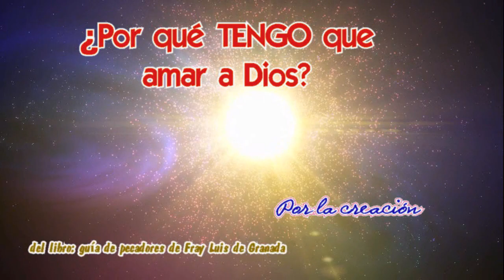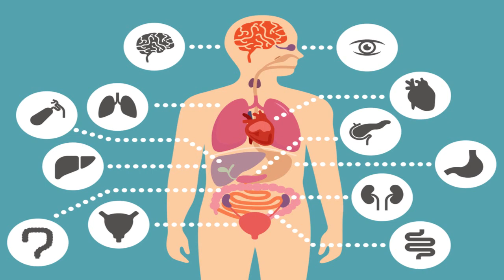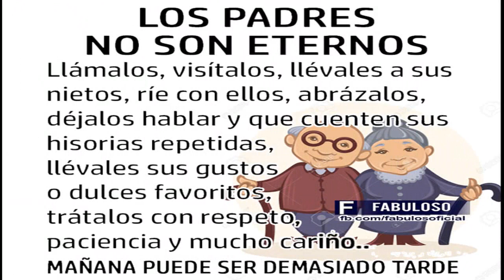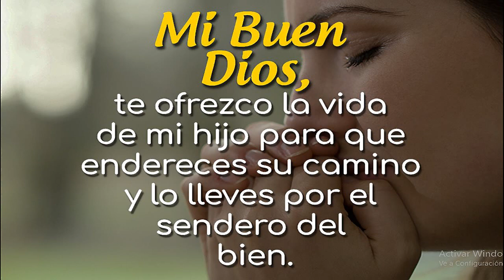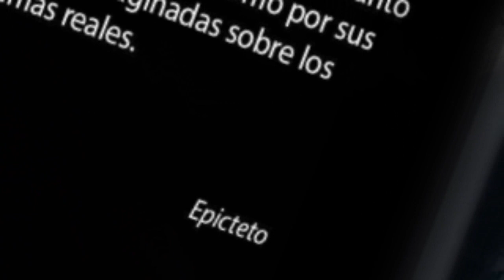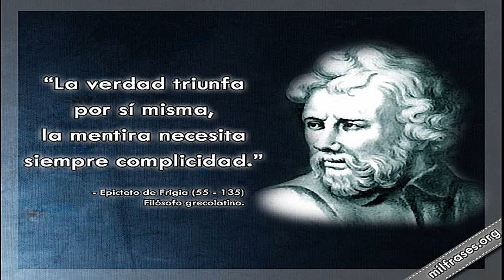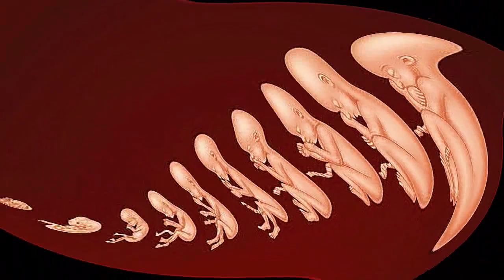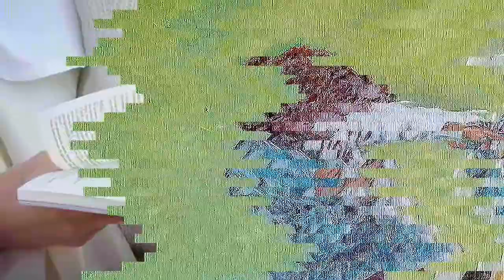Por qué tengo que amar a Dios por la creación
hermoso video que da respuesta a la pregunta ¡por qué debo amar a Dios? es la segunda respuesta de las innmurables que hay.
le invitamos a ver todos los videos de este canal.